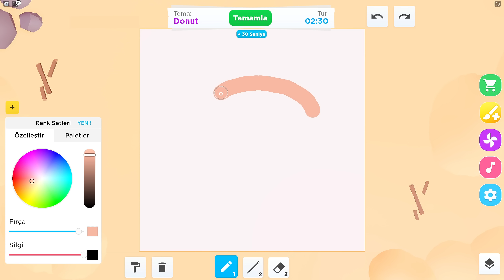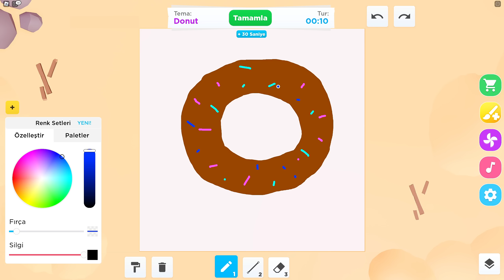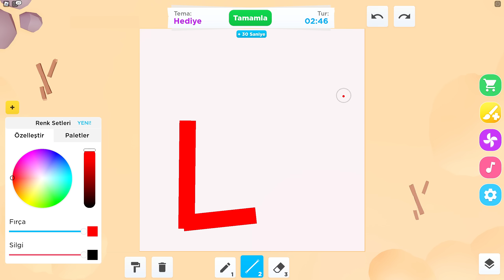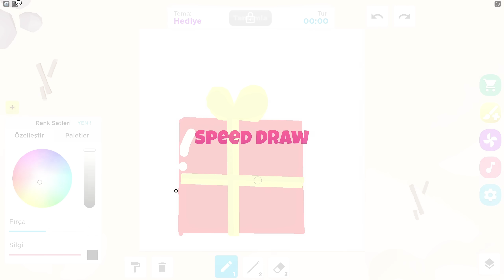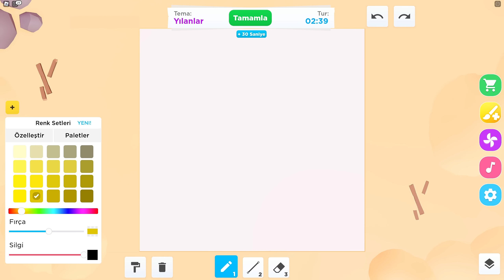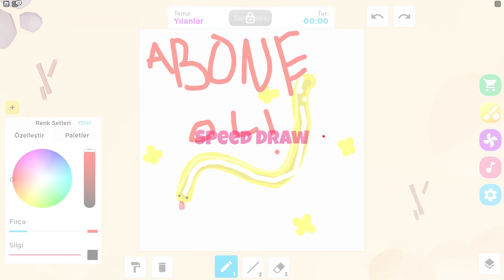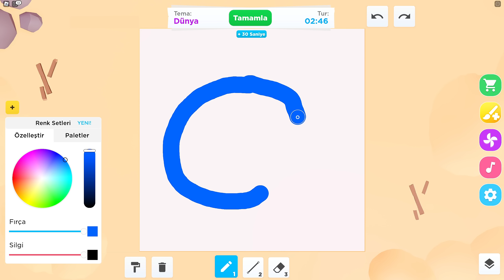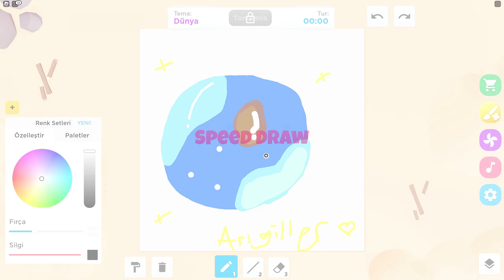EN GÜZEL ÇİZEN KAZANIR🤣AYŞEM ECE ARI💥ARIGİLLER🐝ROBLOX SPEED DRAW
Merhaba arkadaşlar, bu videomda ARIGİLLER olarak roblox 'da en güzel resim çizenin şampiyon olduğu speed draw oyununu oynadık. Birbirimizin resimlerine o kadar güldük ki ortaya çok eğlenceli bir video çıktı😊İyi seyirler❤️

İyi seyirler.